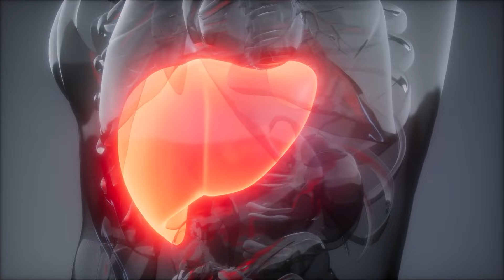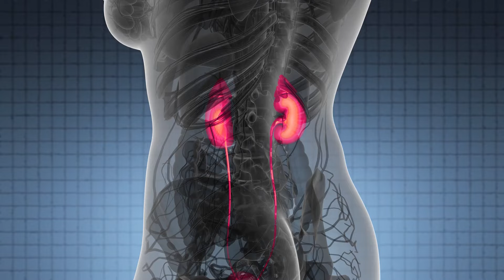Los 7 Mejores Suplementos Antiedad que REALMENTE FUNCIONAN ✅(+CÓDIGO DE 10% DESCUENTO)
🤚🏻 ¿Estás harta de ver cómo tu mente se las apaña para autosabotearte y mantenerte en una vida mediocre repleta de insatisfacción?

No te gusta tu cuerpo, no estás a gusto en tu relación, sientes que la vida pasa y no la estás disfrutando todo lo que te gustaría… 😅

Si quieres aprender a cambiar tu mentalidad para conseguir un cambio físico brutal y empezar a actuar alineada con tus objetivos, sin que tu mente pueda contigo y con entusiasmo diario ⬇️

Apúntate a la Sala Pletórikas y cambia tu vida para siempre 👉🏻

Te traigo los mejores suplementos antiedad que a día de hoy está comprobada su eficacia por la ciencia, entre ellas está el magnesio, omega-3 y la creatina, siguiendo mis consejos conseguirás ese cuerpazo del que te sentirás orgullosa 💪

0:00 ➜ Los 7 Mejores Suplementos Antiedad que Realmente Funcionan.
1:20 ➜ Vitamina D.
1:35 ➜ Omega 3.
1:45 ➜ Magnesio.
2:05 ➜ Creatina.
4:55 ➜ NMN.
5:15 ➜ NAD.
8:35 ➜ Resveratrol.
9:10 ➜ Espermidina